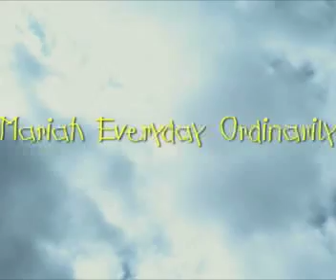Mariah, Everyday Ordinarily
A little girl's lost dog leads her to adventures and lesson of life learned on the streets from a quirky sage, Homeless Edmund, played by Joseph Steven. (Full scene)